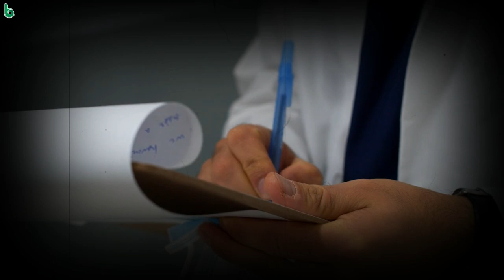postmortem | parshuram sahu | odia sahitya | odia story | short story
postmortem | parshuram sahu | odia sahitya | odia story | short story @shrutisahitya
odia sahitya
odia short story
shruti sahitya
bhalakatha
harihar tripathy